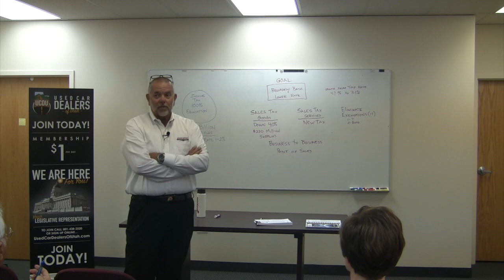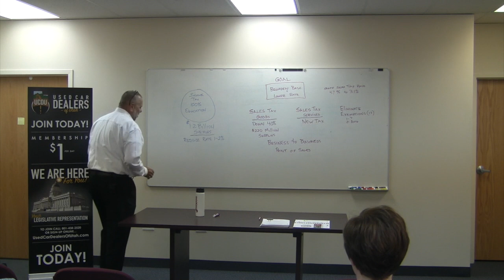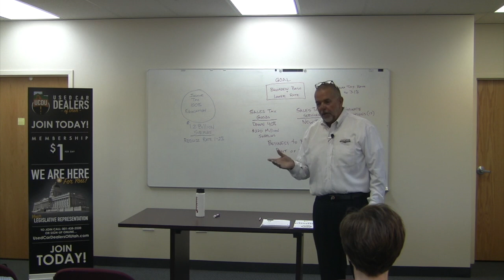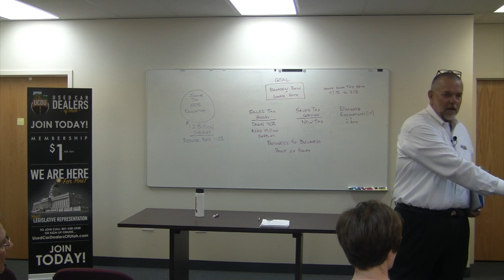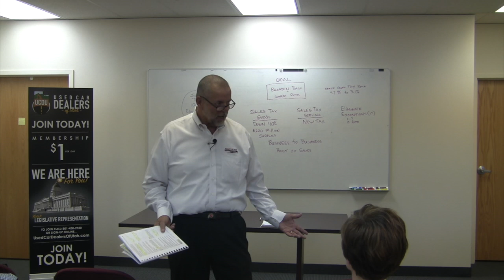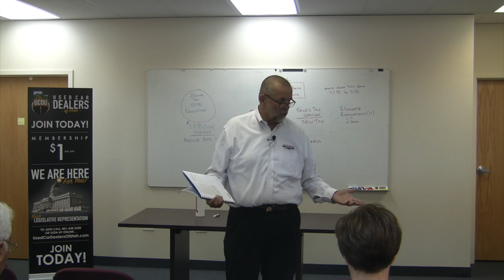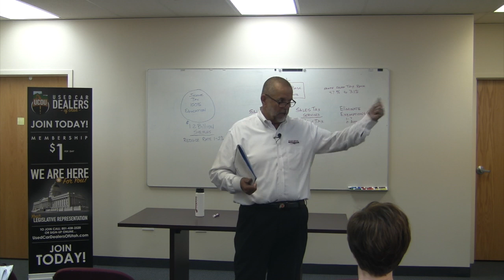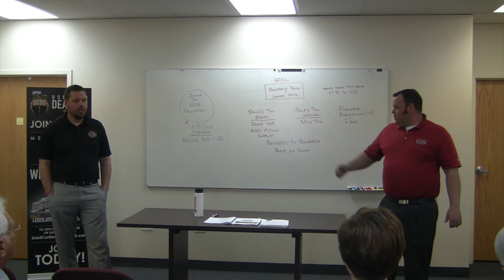2019 3 Hour Education Class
3 Hour Dealer Renewal Class for car dealers in the state of Utah.